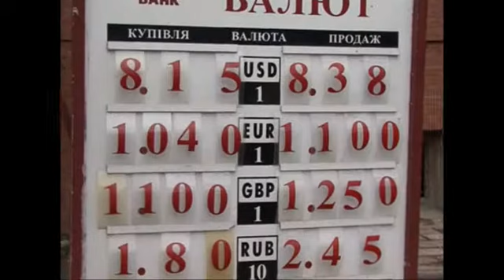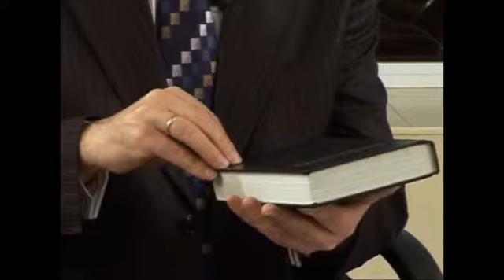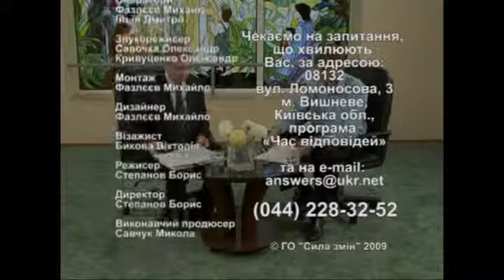Як побудувати щасливе життя?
«Час відповідей» - 15-ти хвилинна телепередача, за допомогою якої церква «Спасіння» євангелізує невіруючим людям. Передача проходить у вигляді дискусії. Єпископ та доктор теології Пилип Савочка дає відповіді на гострі запитання, які хвилюють людей. Транслюється щосуботи о 13.45 на ТРК «Київ» та на супутниковому християнському телеканалі CNL.